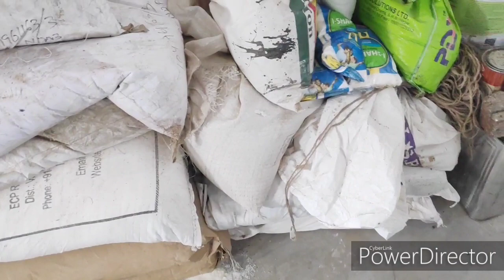KP AGRO FARM VISIT 2020 | 7017992192| Management and Medicine series launch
Next training batch : 31 july

KP Agro Farm Chanderu Bulandshshr
KP agro farm
KP agro farm, Chanderu, Uttar Pradesh 203001
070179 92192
Google map location :